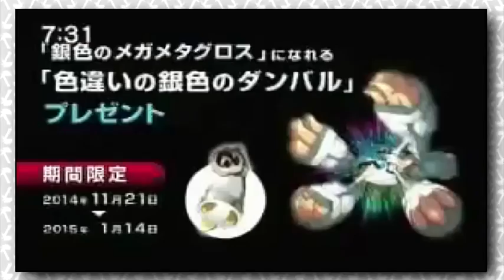Pokémon Omega Ruby and Alpha Sapphire Coverage September 24 2014 2